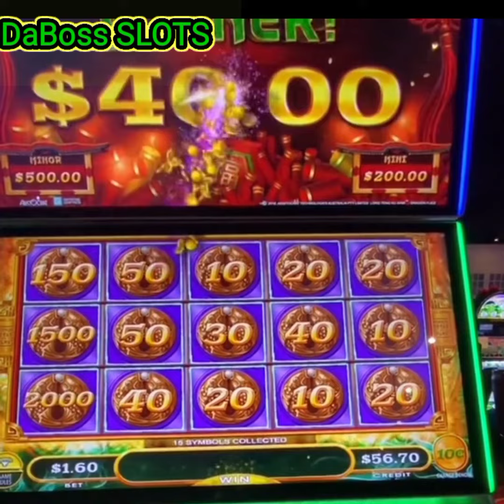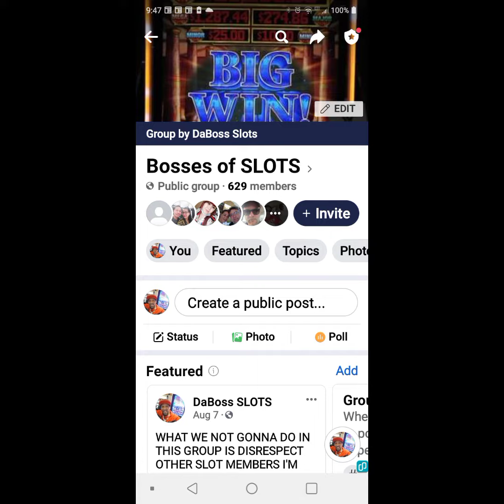BIG BOSS WIN ON MIGHTY CASH SLOT MACHINE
Check Out Live Slot,Slot Machine Bonus, Slot Machine Big Win, Slot Machine Mega Big Win, Slot Machine Massive Win, Slot Machine Handpay Jackpot Videos slots big win online slots slot big win big wins casino grounds casino community twitch casino
streamers biggest wins slotspinner daskelelele letsgiveitaspin chaos crew slot casino streamer slot wins big win casino casino big win big wins on slots online casino new big wins big slot win online gambling casino games online slot machines slot games the big jackpot, best slot machines to play, high limit slots, Big jackpot